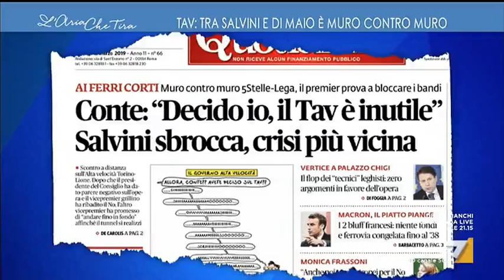Peter Gomez: 'Su TAV i 5Stelle non possono arretrare. Salvini inizia a ricevere critiche dai social'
La tenuta della coalizione di governo Lega-M5s difronte al nodo della grande opera Torino Lione nell'intervento del direttore de Ilfattoquotidiano.it Peter Gomez